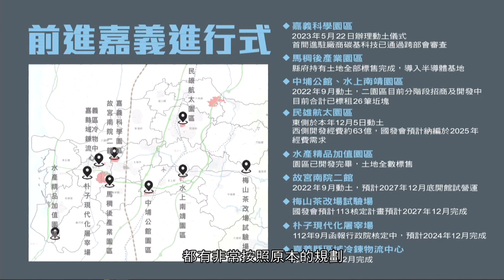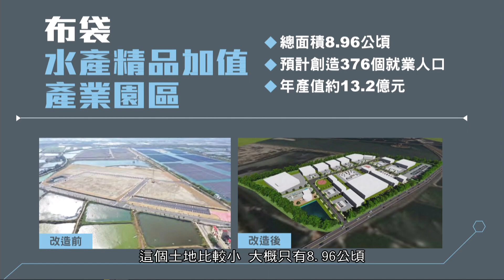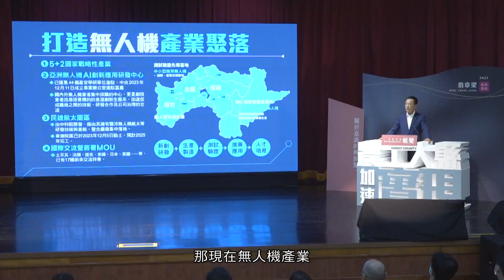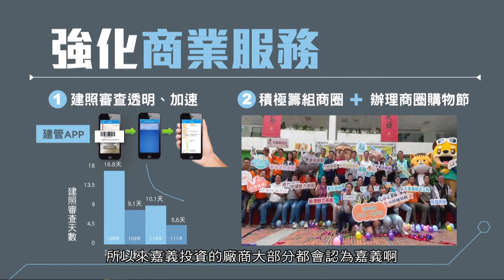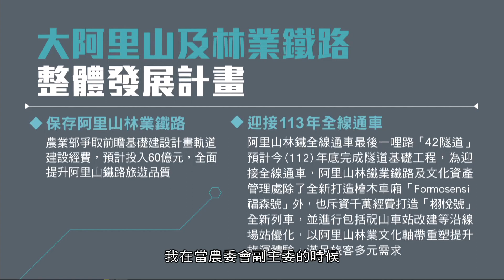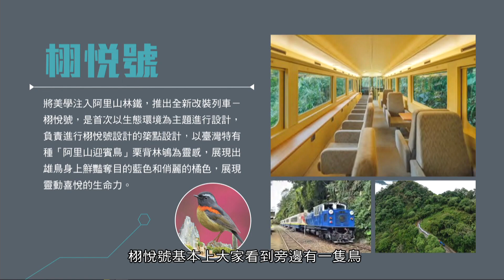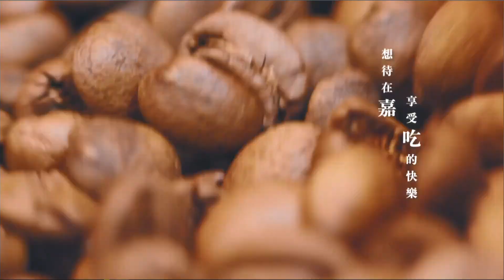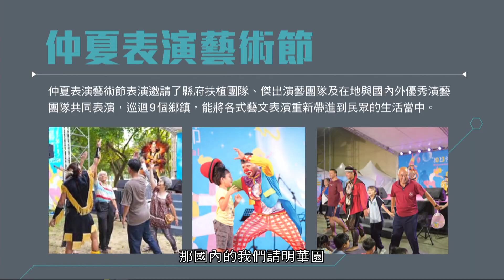2023嘉義縣長翁章梁年終演說會~第2集產業及文化觀光篇